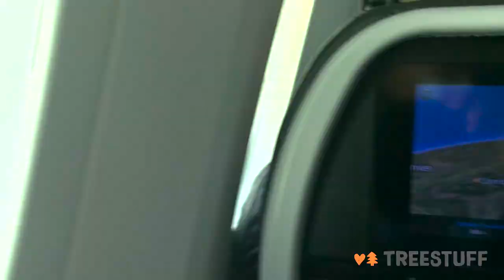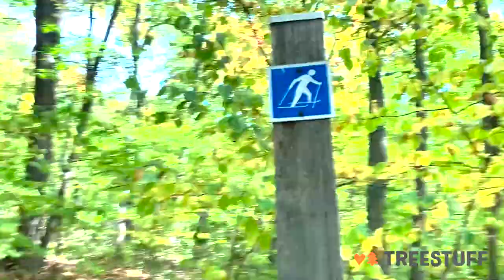TREEOCACHE47 - Lid, Norbert, and Stevenson's Tree-o-Cache Adventure - TreeStuff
Lid and Norbert Riojas brought their friend Stevenson on his first Tree-o-Cache adventure in Wisconsin and sent us this great video of their time.

If you'd like to get in on the action, head